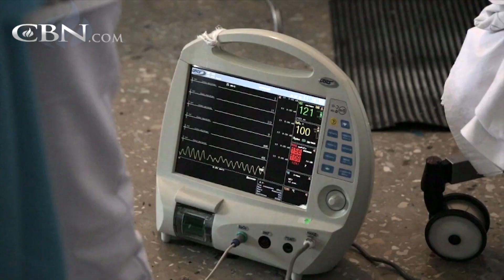Scalding Water Changes Sasha’s Life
Young Sasha reached out and grabbed the handle of the boiling teapot, and the scalding water covered his body. Miraculously he survived, but without costly surgery he would be hideously and painfully scarred.